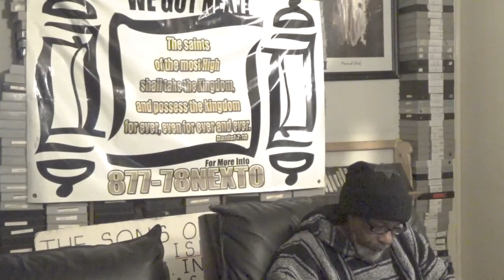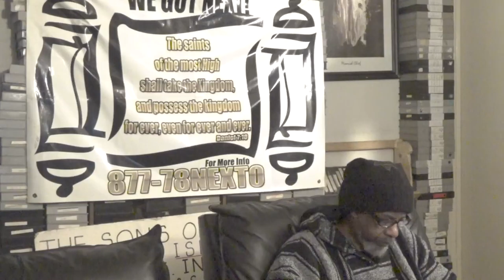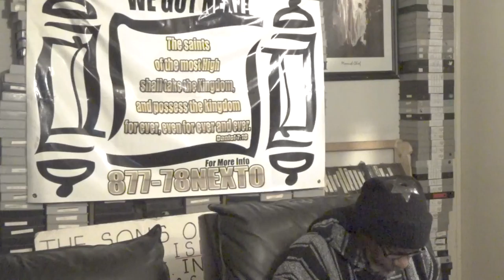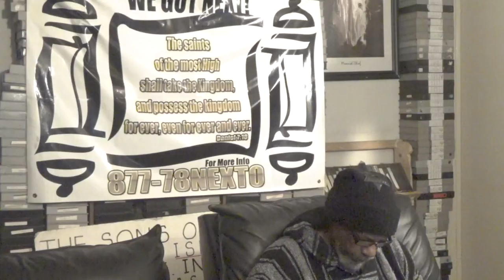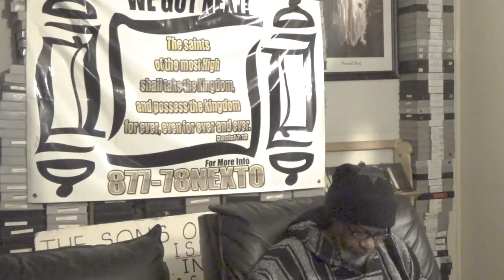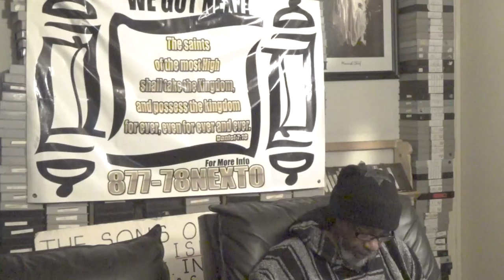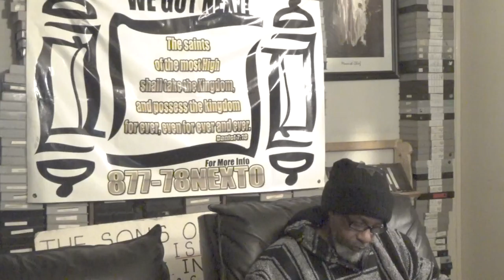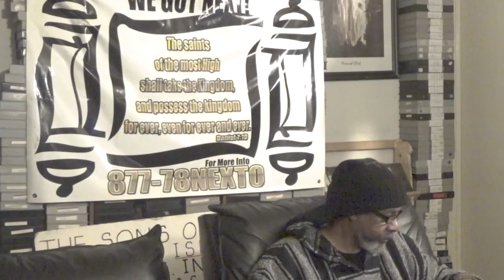END TIME PROPHECY ESAU IS THE END OF THE WORLD # 7